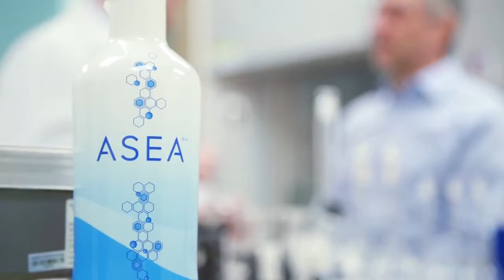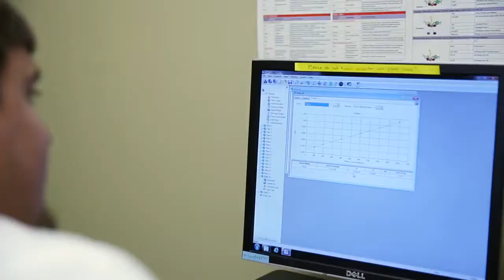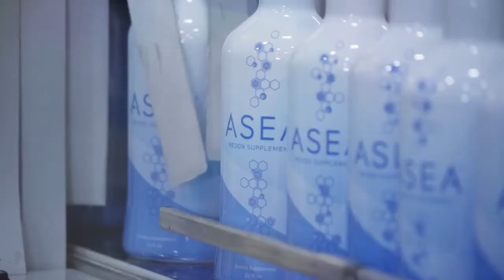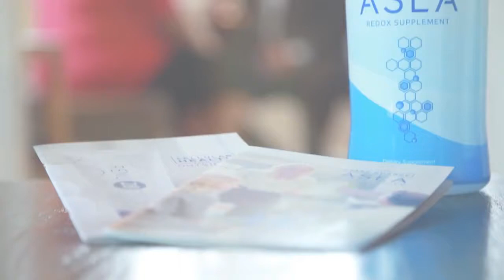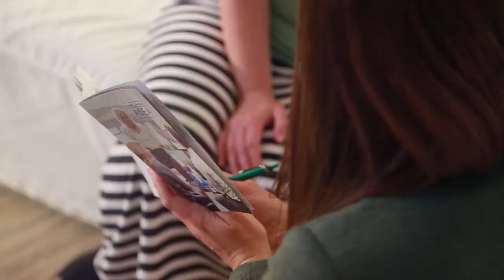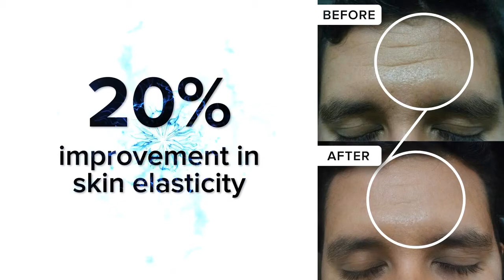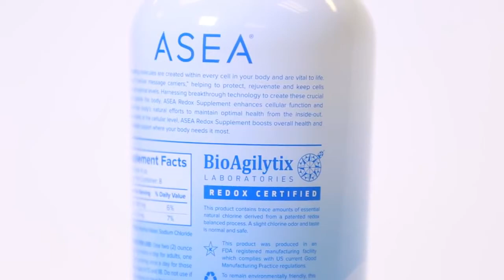ASEA - Discover the Science Behind ASEA and RENU 28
ASEA is the first and only stable, perfectly balanced mixture of Redox Signaling reactive molecules that exists outside the body, and can be used to help maintain proper balance inside the body to support the immune system and healing process.

10 Reasons To Try ASEA:
1. The first and only source of balanced, stabilized Redox Signaling molecules outside the body.
2. Supports the vital activity of cellular communication.
3. Promotes enhanced immune function.
4. Protects against free radical damage.
5. Boosts efficiency of the body's own antioxidants by up to 500%.
6. Provides superior support to athletes.
7. Supported by research and clinical results.
8. Completely native to the body.
9. Proven to be completely safe, with absolutely zero toxicity.